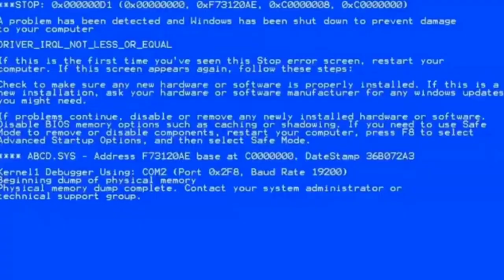Catty and rosie (YTP) Feel good